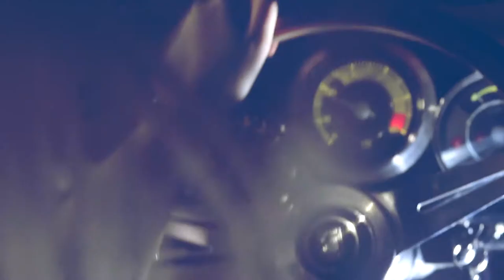David Latour featuring Tom Helsen - Back & Forth [HD]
Official video for the 2014 single
Filmed in Maastricht
Directed by Philip Dirix